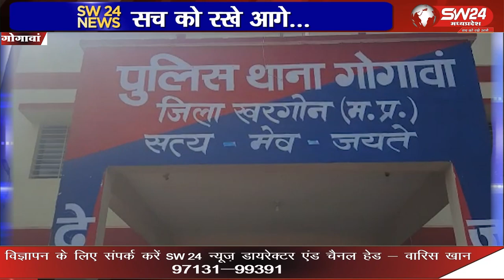थाना प्रभारी महेश सुनैया का जिला बड़वानी महिला सेल में डीएसपी पदोन्नति होने से स्थानांतरित किया गया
खरगोन जिले की तहसील गोगावां में थाना प्रभारी महेश सुनैया का जिला बड़वानी महिला सेल में डीएसपी की पोष्ट पर पदोन्नति होने से स्थानांतरित किया गया। गोगावां से संवाददाता इकबाल हकीम की रिपोर्ट